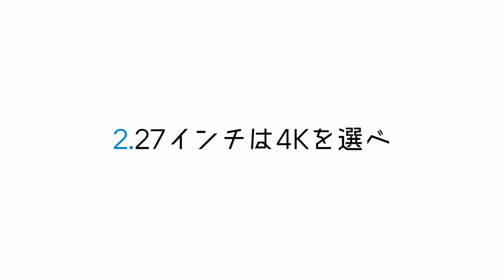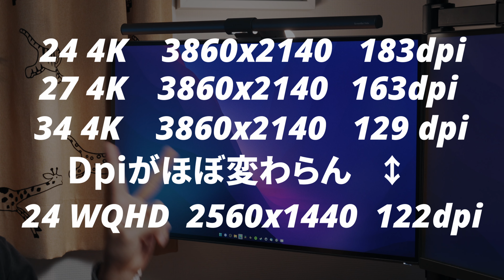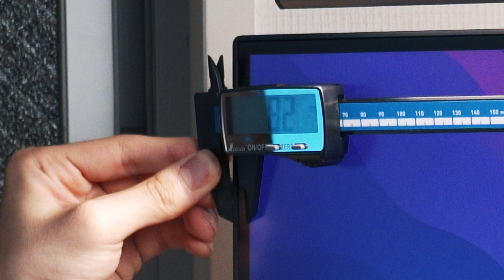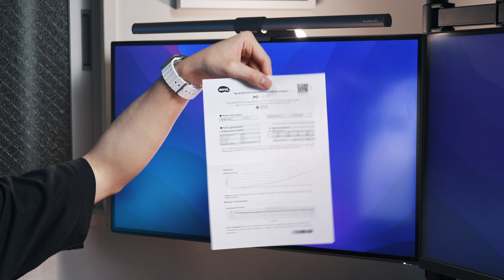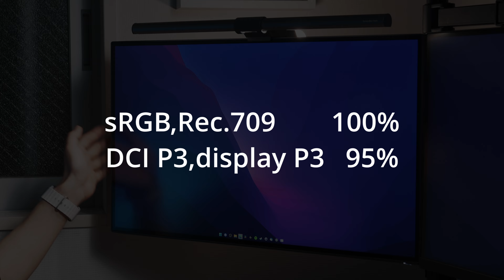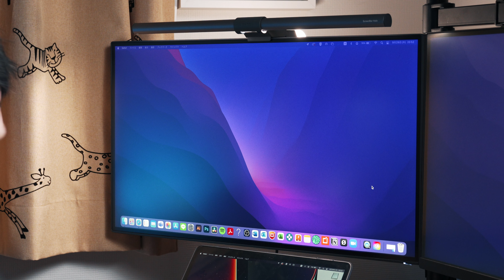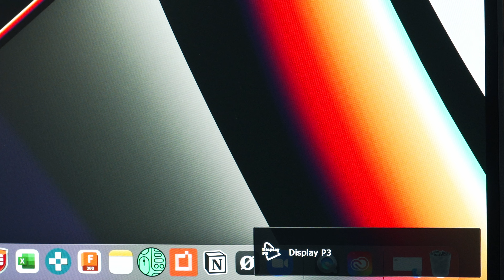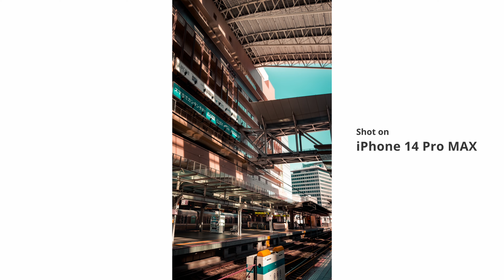【モニターは色味が9割】MacBookと相性抜群！！4KモニターPD2725Uが最高すぎる！！（デザイナーモニター）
動画内容訂正 : 4Kの解像度部分を3860x2140と表記していますが正しくは3840x2160です。

提供 : BenQ

【BenQ PD2725U】

【ScreenBar Halo】

0:00~ TOPIC
1:20~ モニターは色が9割
3:03~ 27インチは4Kを選べ
6:33~ PD2725Uについて
11:16~ PD2725Uの色について
13:33~ Macbookで使いこなす!!
14:50~ PBP,PIPについて
15:52~ カラー比較
16:13~ 専用コントローラーが便利！
18:00~ メリット、デメリット
20:17~ おすすめアクセサリー

🎥使用機材 : Equipment used
メインカメラ
サブカメラ
メインレンズ
ジンバル
ライトドーム
ピンマイク
ダイナミックマイク
編集ソフト: DaVinci Resolve17

* For work inquiries, please contact here.

・amazon、楽天、AliExpressリンクはアソシエイトリンクを使用しています。

以上!!🙋‍♂️